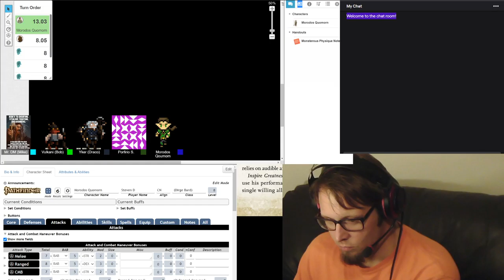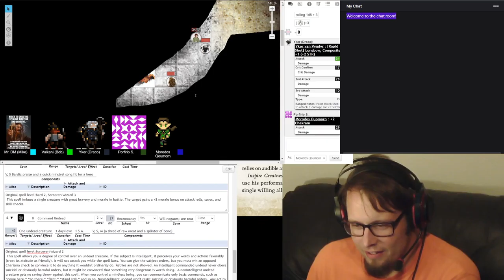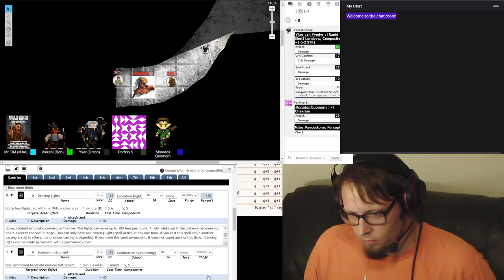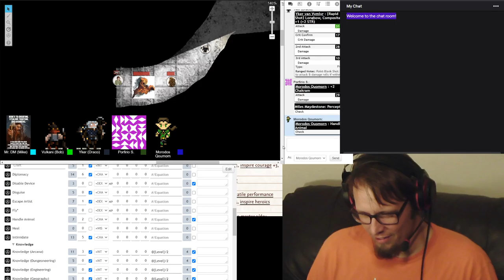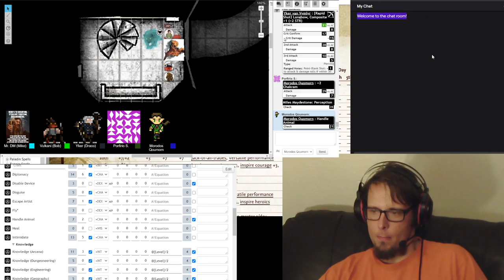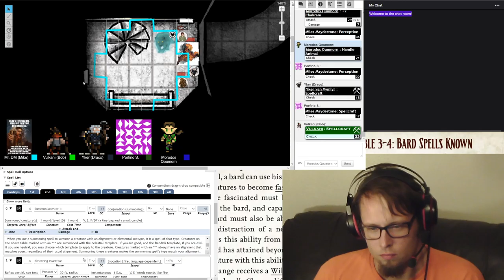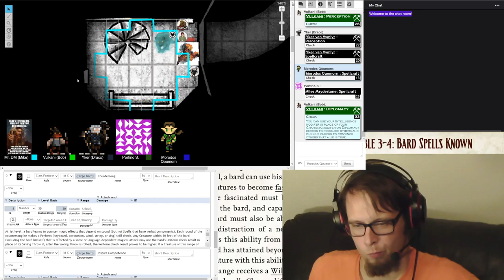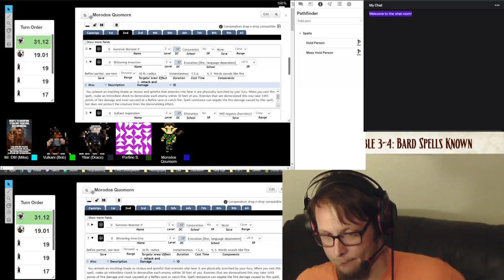Pathfinder - Twin Tadpole Media - Community Games